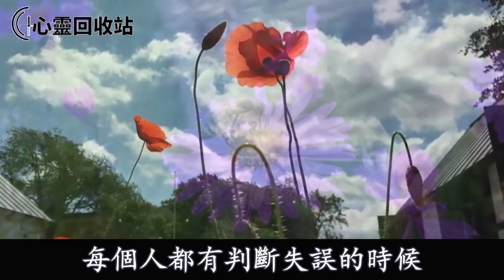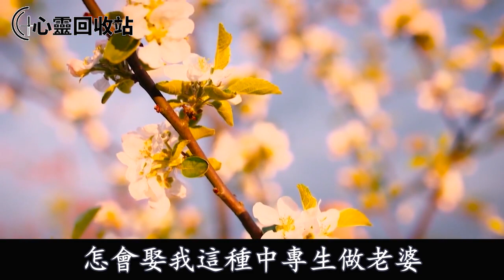“你真沒教養，不伺候我們上桌就敢動筷子”婆婆當眾給我一巴掌讓下跪認錯，老公怒懟一話，叫婆婆沒臉見人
往期回顾;
“媳婦，我家雖有兩套房，但你得滾出去租房住”摳門婆婆腿折後，爬著來求我，我一句話，懟的她沒臉見人羞愧不已
母親住院，老公照顧，婆婆：你媽死在醫院和我兒子沒關係，直到她患癌，我一句話叫她腸子悔青追悔莫及
坐月子時，婆婆心疼老公家務活全包，往我身上砸板凳，隨後說出一話，我一舉動叫她跪地求饒追悔莫及